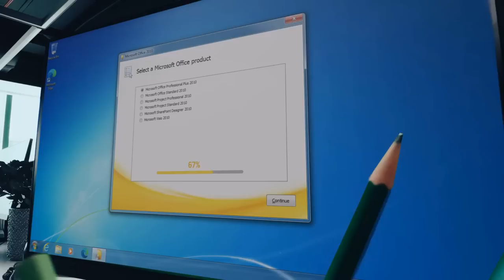Robert Hovhannisyan vs Raunak Sadhwani - 44th Chess Olympiad Revenge game | World Blitz 2022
GM Raunak Sadhwani (2657) faced GM Robert Hovhannisyan (ARM, 2570) only once in a rated game which he lost at the 44th Chess Olympiad. In the eighth round of World Blitz 2022, they have their rematch with the same color. Will Raunak be able to avenge his previous loss or will Robert repeat the same result? Find out in this exciting encounter.